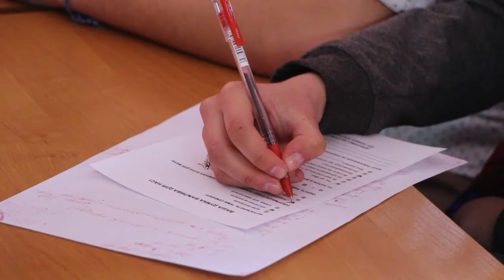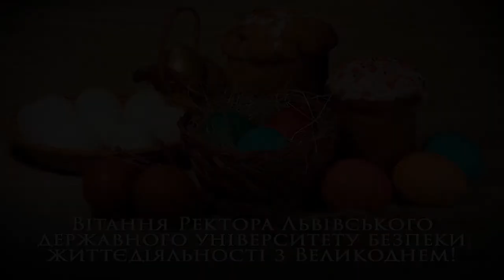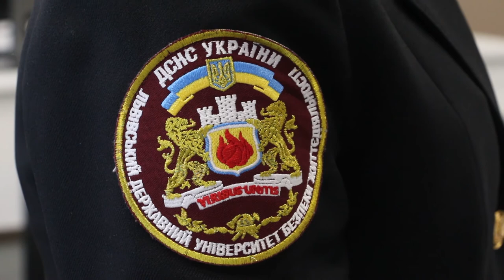Новини ЛДУ БЖД: 6 випуск (14.04.17)